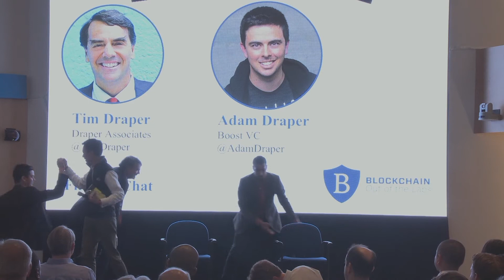Tim and Adam Draper Bitcoin today | Blockchain: Out of the Labs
3rd and 4th generation Venture capitalists Tim and Adam Draper speaks today about the future of currency and Bitcoin.

Tim Draper is the founder of Draper Associates and DFJ. Founder Draper Venture Network. Global VC.
In 2014, Draper purchased, for an undisclosed price, nearly 30,000 bitcoins which had been seized by the US Marshals service and auctioned to the public. The accumulation of bitcoins was estimated to be worth US$19 million at the time.

Adam Draper is the founder and managing director of Boost VC. Adam is a 2x entrepreneur and a 4th generation venture capitalist.